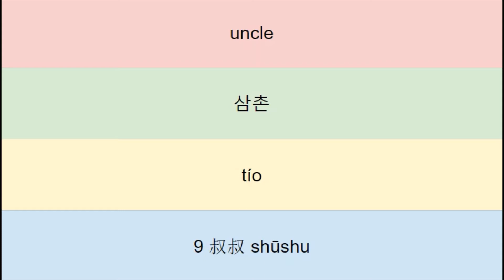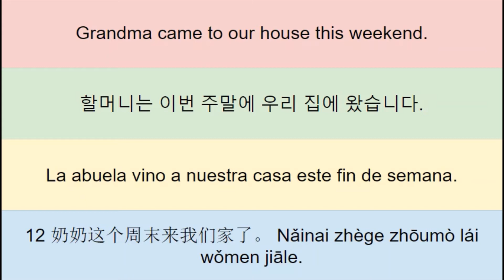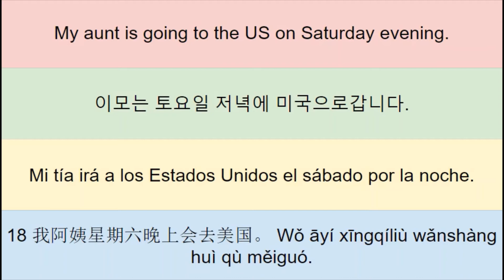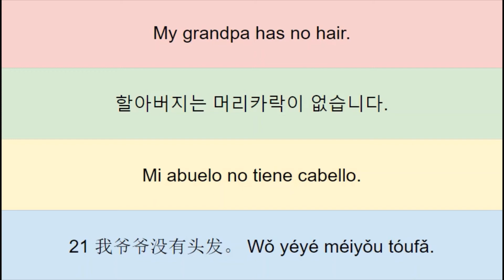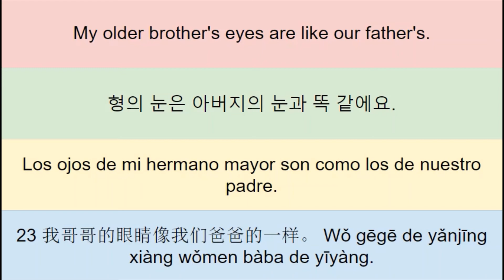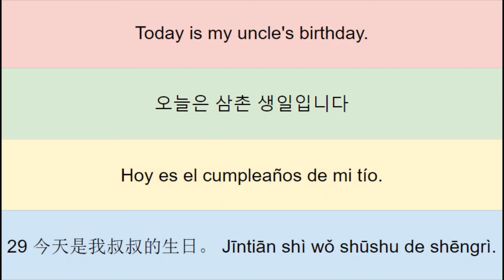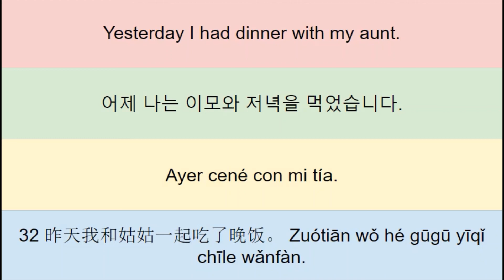Lesson 144, Relatives, English Korean Spanish Chinese lessons for you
My grandfather can speak English. 할아버지는 영어를 할 줄 압니다. Mi abuelo sabe hablar ingles.
relative 친척 pariente
sibling 형제 hermano
grandma 할머니 abuela
grandpa 할아버지 abuelo
relationship 관계 relación
parent 부모 padres
aunt 이모 tía
uncle 삼촌 tío
Do you have any siblings? 형제가 있나요? ¿Tienes hermanos?
Do you have many relatives? 친척이 많습니까? ¿Tienes muchos parientes?
Grandma came to our house this weekend. 할머니는 이번 주말에 우리 집에 왔습니다. La abuela vino a nuestra casa este fin de semana.
His Chinese is as good as yours. 그의 중국어 실력은 당신만큼 좋으네요. Su chino es tan bueno como el tuyo.
How is your relationship with your parents? 부모님과의 관계는 어떻습니까? ¿Cómo es tu relación con tus padres?
How many siblings do you have? 형제가 몇명이되요? ¿Cuántos hermanos tiene usted?
I have three siblings altogether. 저는 세 형제가 있습니다. Tengo tres hermanos en total.
Is that person your uncle? 저분이 삼촌인가요? ¿Esa persona es tu tío?
My aunt is going to the US on Saturday evening. 이모는 토요일 저녁에 미국으로갑니다. Mi tía irá a los Estados Unidos el sábado por la noche.
My aunt is very smart, she is a teacher. 이모는 매우 똑똑하고 선생님입니다. Mi tía es muy inteligente, ella es maestra.
My grandma reads the newspaper every day. 할머니는 매일 신문을 읽습니다. Mi abuela lee el periódico todos los días.
My grandpa has no hair. 할아버지는 머리카락이 없습니다. Mi abuelo no tiene cabello.
My grandparents live in Beijing. 조부모는 베이징에 살아요. Mis abuelos viven en Beijing.
My older brother's eyes are like our father's. 형의 눈은 아버지의 눈과 똑 같에요. Los ojos de mi hermano mayor son como los de nuestro padre.
My parents live in the United States. 부모님은 미국에 삽니다. Mis padres viven en los Estados Unidos.
My relationship with my friend is very good. 친구와의 관계는 매우 좋습니다. Mi relación con mi amigo es muy buena.
My uncle is a good doctor. 내 삼촌은 좋은 의사입니다. Mi tío es un buen doctor.
My younger brother is like our mother, he likes wearing yellow clothes. 내 남동생은 우리 엄마처럼 노란색 옷을 입는 것을 좋아합니다. Mi hermano menor es como nuestra madre, le gusta usar ropa amarilla.
Our relatives all live in Canada. 우리 친척들은 모두 캐나다에 살아요. Todos nuestros parientes viven en Canadá.
Today is my uncle's birthday. 오늘은 삼촌 생일입니다 Hoy es el cumpleaños de mi tío.
We have many relatives. 우리는 친척이 많아요. Tenemos muchos parientes.
We will go home to see our parents next week. 다음 주에 부모님을 만나러 집에 갈 것입니다. Iremos a casa a ver a nuestros padres la próxima semana.
Yesterday I had dinner with my aunt. 어제 나는 이모와 저녁을 먹었습니다. Ayer cené con mi tía.

1 我的祖父会说英语。 Wǒ de zǔfù huì shuō yīngyǔ.
2 亲戚 Qīnqī
3 兄弟 xiōngdì
4 奶奶 nǎinai
5 爷爷 yéyé
6 关系 guānxì
7 父母 fùmǔ
8 姨妈 yímā
9 叔叔 shūshu
10 你有没有兄弟姐妹？ Nǐ yǒu méiyǒu xiōngdì jiěmèi?
11 你有很多亲戚吗？ Nǐ yǒu hěnduō qīnqī ma?
12 奶奶这个周末来我们家了。 Nǎinai zhège zhōumò lái wǒmen jiāle.
13 他的中文像你的一样好。 Tā de zhōngwén xiàng nǐ de yīyàng hǎo.
14 您与父母的关系如何？ Nín yǔ fùmǔ de guānxì rúhé?
15 你有几个兄弟姐妹？ Nǐ yǒu jǐ gè xiōngdì jiěmèi?
16 我一共有三个兄弟姐妹。 Wǒ yīgòng yǒu sān gè xiōngdì jiěmèi.
17 那个人是不是你叔叔？ Nàgè rén shì bùshì nǐ shūshu?
18 我阿姨星期六晚上会去美国。 Wǒ āyí xīngqíliù wǎnshàng huì qù měiguó.
19 我阿姨很聪明，她是老师。 Wǒ āyí hěn cōngmíng, tā shì lǎoshī.
20 我奶奶每天看报纸。 Wǒ nǎinai měitiān kàn bàozhǐ.
21 我爷爷没有头发。 Wǒ yéyé méiyǒu tóufǎ.
22 我的爷爷奶奶住在北京。 Wǒ de yéyé nǎinai zhù zài běijīng.
23 我哥哥的眼睛像我们爸爸的一样。 Wǒ gēgē de yǎnjīng xiàng wǒmen bàba de yīyàng.
24 我的父母住在美国。 Wǒ de fùmǔ zhù zài měiguó.
25 我跟我朋友的关系很好。 Wǒ gēn wǒ péngyǒu de guānxì hěn hǎo.
26 我叔叔是一位好医生。 Wǒ shūshu shì yī wèi hǎo yīshēng.
27 我弟弟像妈妈一样，喜欢穿黄衣服。 Wǒ dìdì xiàng māmā yīyàng, xǐhuān chuān huáng yīfú.
28 我们亲戚都住在加拿大。 Wǒmen qīnqī dōu zhù zài jiānádà.
29 今天是我叔叔的生日。 Jīntiān shì wǒ shūshu de shēngrì.
30 我们有很多亲戚。 Wǒmen yǒu hěnduō qīnqī.
31 我们下星期回家看我们父母。 Wǒmen xià xīngqí huí jiā kàn wǒmen fùmǔ.
32 昨天我和姑姑一起吃了晚饭。 Zuótiān wǒ hé gūgū yīqǐ chīle wǎnfàn.